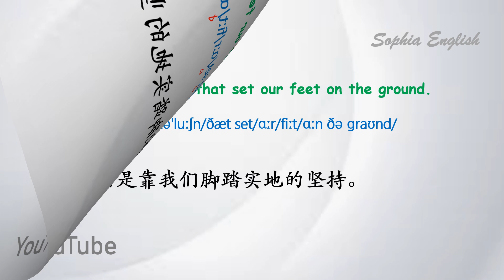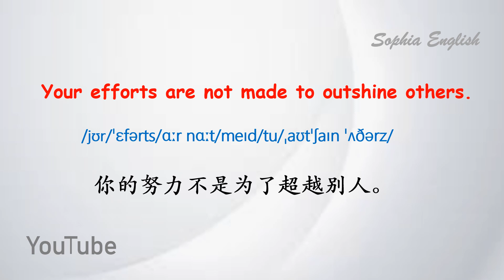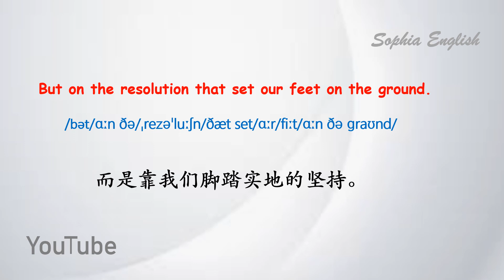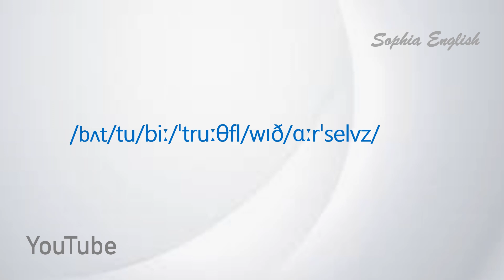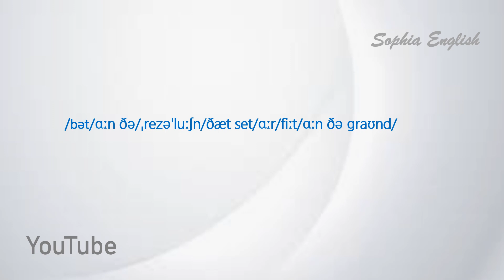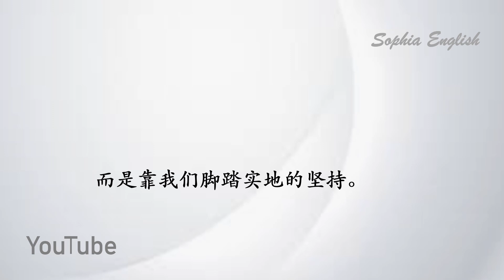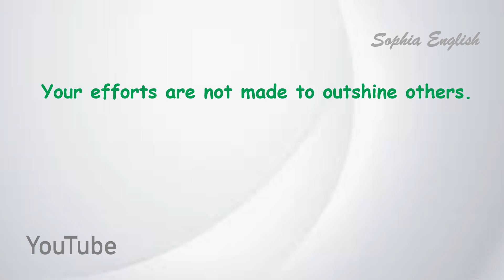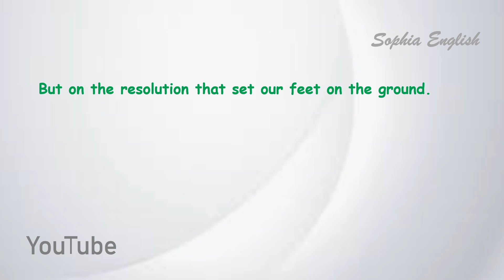零基础英语口语：英语日记 September 25th,2024